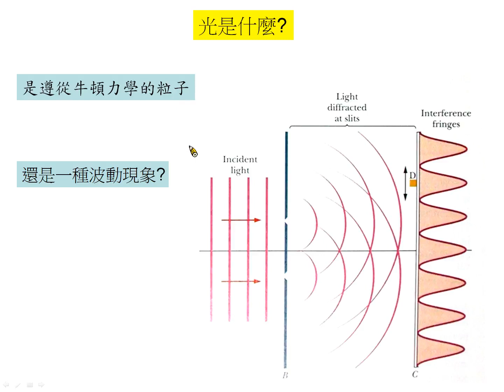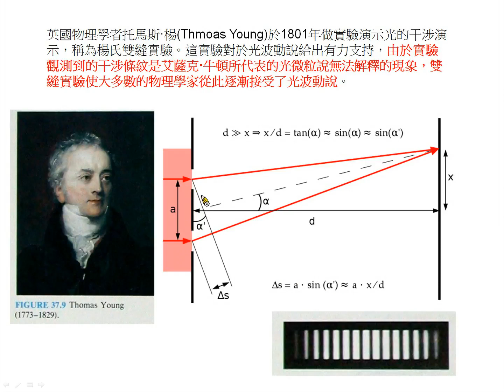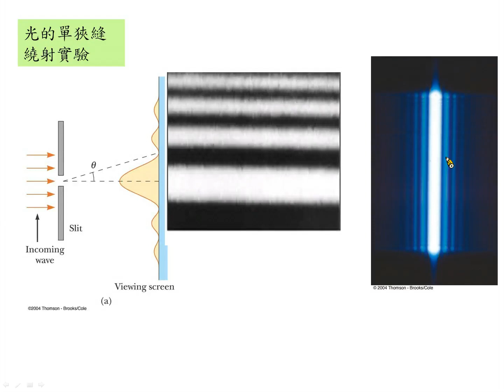light as wave